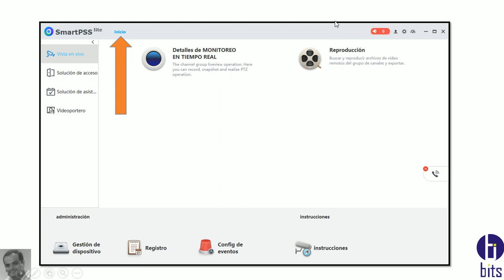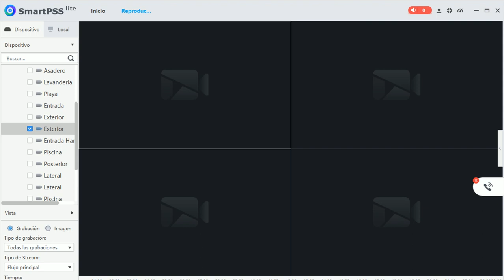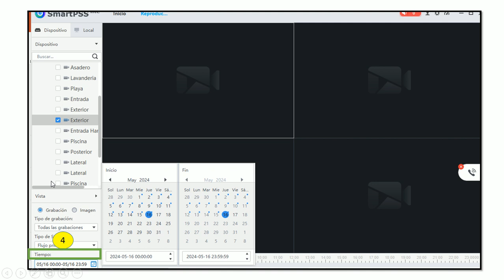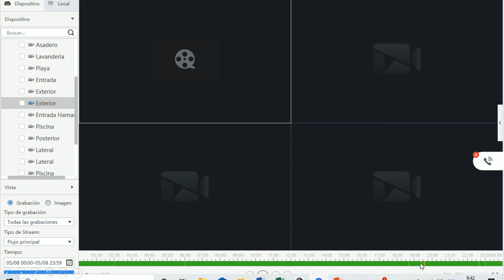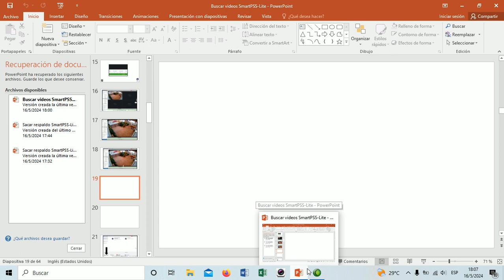SmartPSS Lite Búsqueda de videos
Video tutorial gratuito, como puedo realizar búsqueda de mi grabador o camara, desde la computadora con el programa SmartPSS Lite de la empresa Dahua.

Guayaquil - Ecuador